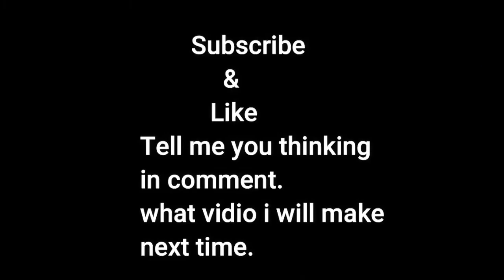My First vidio.Trying out Mongrals Edit course.(Like&Subscribe).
This is my first vidio.Hope you guys enjoy